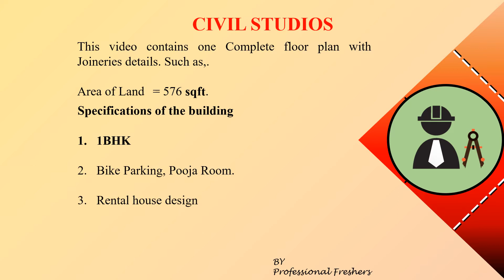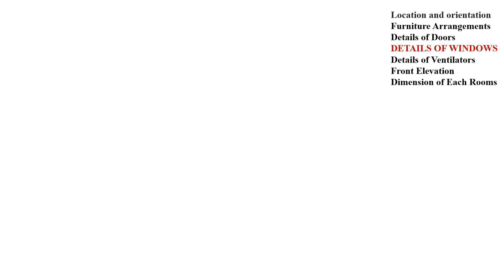16*36 house plan north facing | 16x36 house design | 16x36 ka plan | 16x36 house layout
The video consists of house design for 16*36 house plan north facing plot as per vastu shastra.

This 16 x 36 house plan consists of (1BHK):
Bed Rooms   - 1 Master Bed Room
Bath Rooms  - 1 one common Bath Room
Entry               - Bikes
Others            - Pooja Room.
Living Room and Kitchen.
The House plan is developed based on the Vaastu Shastra for East facing house.

SPECIAL DATA IN VIDEO:
1. Size of Each Room
2. Furniture arrangements of each rooms (Based on Vaastu Shastra)
3. Front Elevation of the house (View from Road)

CONTENTS OF THIS VIDEO:
1. Space allocation of each rooms in the house plan.
2. Furniture Arrangements for each rooms
3. Details of Openings
     I. Details of Doors
    II. Details of Windows
   III. Details of Ventilators.
Note: Details of Each openings will be given such as location and dimension of openings (Doors, Windows, Ventilators)
4. Size of Each Room

Most Searched Videos links are given below: (Rs 2,000,000 worth House designs)

FREE HOUSE PLANS
                   3 STEPS TO GET YOUR DREAM HOUSE PLAN

2. COMMENT your PLOT SIZE
3. Wait for a short time (Less than a week)
Note: Your House plan will be uploaded as a video

XXX SUPPORT US XXX
LIKE our videos to Encourage us
COMMENT your plot size to get FREE HOUSE PLAN on every day
SHARE our video to your friends and family, our video will help them to get better idea about their DREAM HOUSE.

THANKYOU EVERYONE :-)